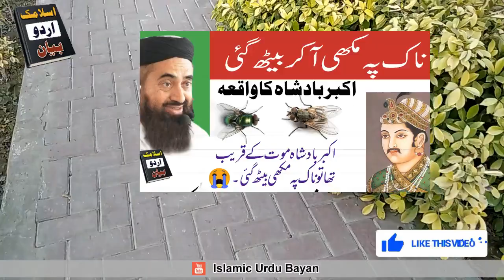Akbar Badshah Ka Qissa | Jab Naak Pa Makhi Aa Baithi | Molana ManZor Mengel